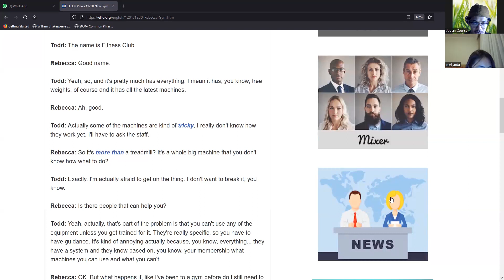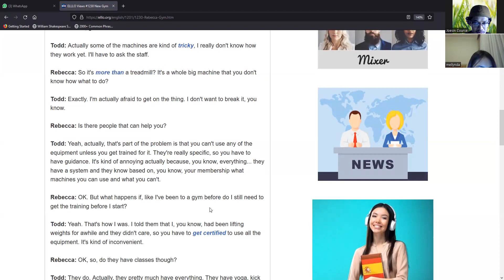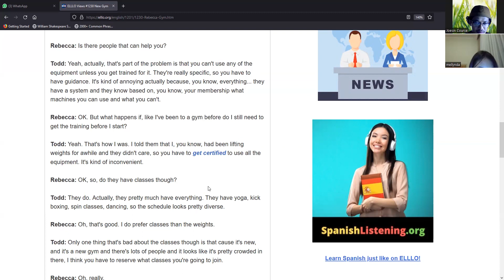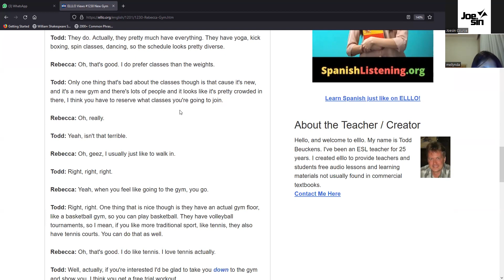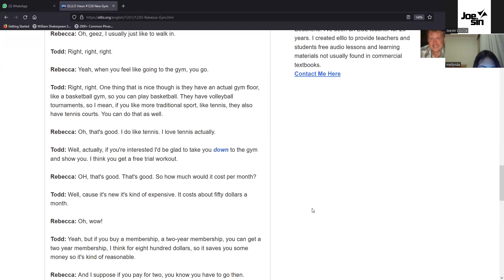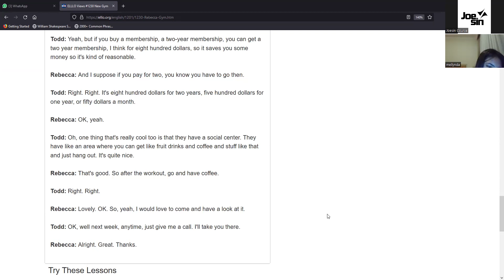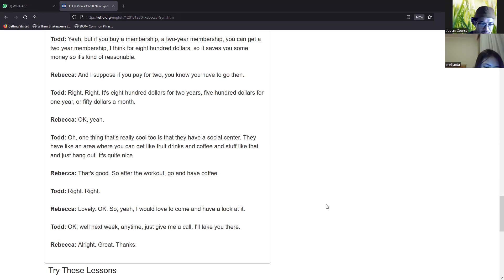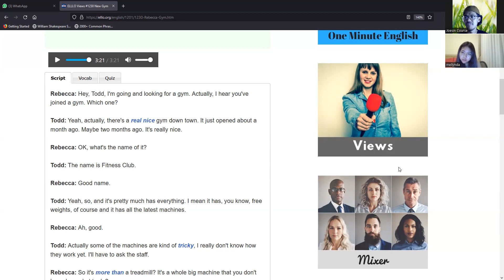Metode Belajar Pronunciation Bahasa Inggris Menggunakan Dialog Pendek | Joesin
Video ini merupakan cuplikan pembelajaran bahasa Inggris dengan menggunakan pendekatan website based learning dengan reading dialogue.